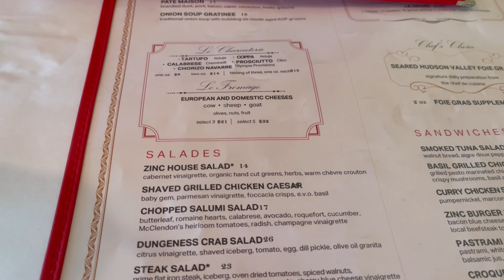MINSANAN DATE NAPAG SABIHAN PA NA KABIT😩MAY NAG BIGAY NG COOKIES🤣/FILIPINA LIFE IN USA/FAMILY VLOG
Hello Everyone we are the McGee Family I started our channel two years ago,I made this channel to share my life living here in the US with two kids and a stay home mom.…
For the past two years I didn’t realize I will gonna earn money on you tube,My first salary I was donated it to the kids in the Philippines and I hope I can share more Blessings to our Kababayans back home.I just want to say Thank you so much for all your love and support to our channel.

KEYWORDS;
THE MCGEE FAMILYHello Everyone we are the McGee Family I started our channel two years ago,I made this channel to share my life living here in the US with two kids and a stay home mom.…

I wanted to help a friend of mine Her dream is to build a small house for her parents back to the Philippines,Would you please consider making donation any amount is greatly appreciated❤️❤️❤️